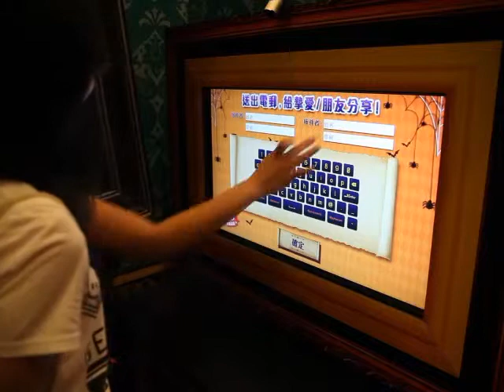Galaxy x The westwood halloween 2013